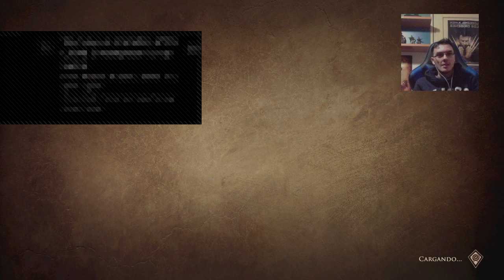Greedfall (PS4): Las bestias del bosque (Parte 6 Español)